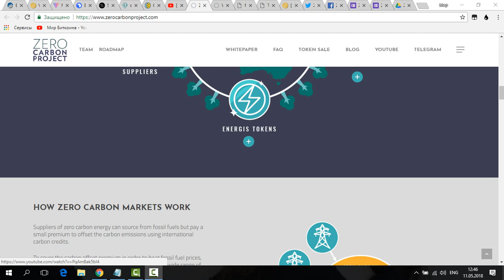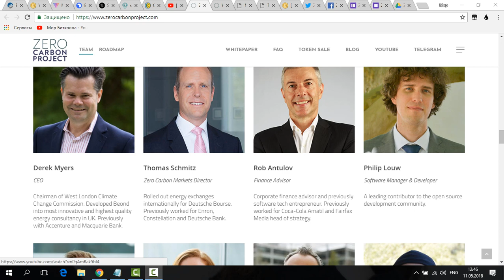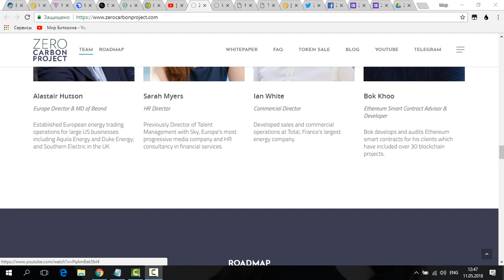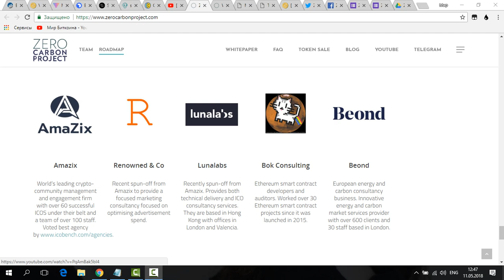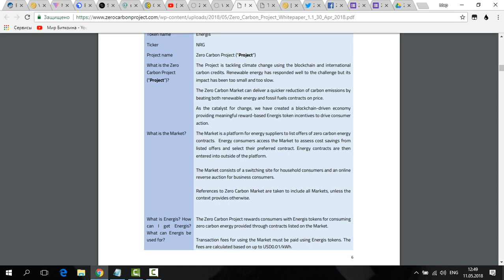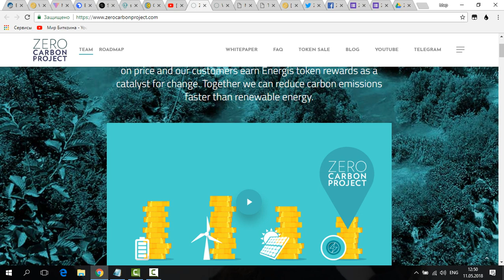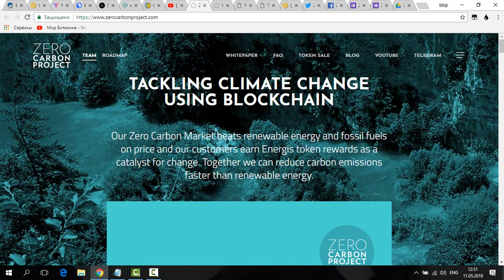[ICO]Zero Carbon Project - борьба с изменением климата на основе использования технологии BLOCKCHAIN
Рынок нулевого углерода поглощает возобновляемые источники энергии и ископаемые виды топлива по цене, и наши клиенты получают вознаграждение за символику Energis как катализатор изменений. Вместе мы можем сократить выбросы углерода быстрее, чем возобновляемые источники энергии.